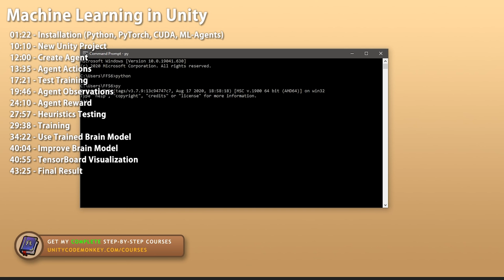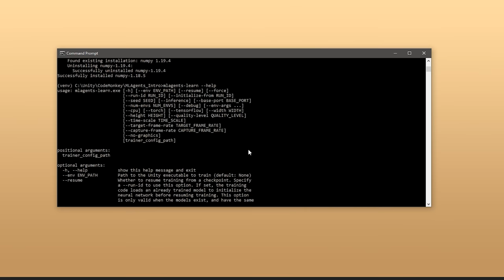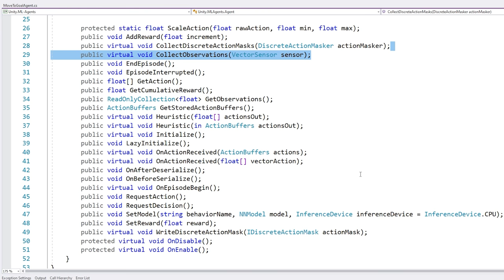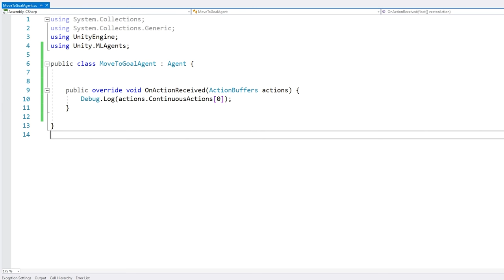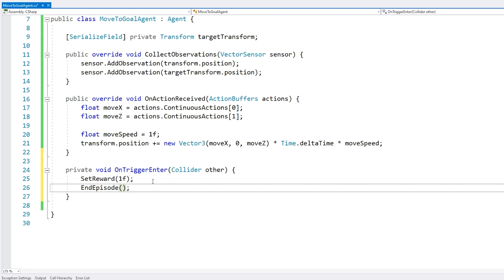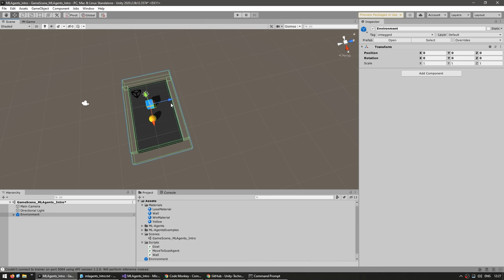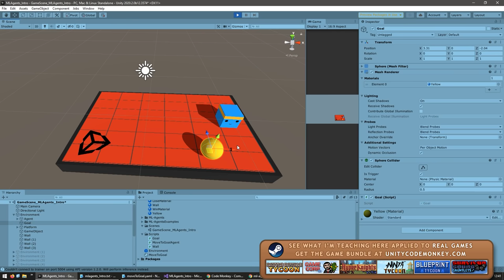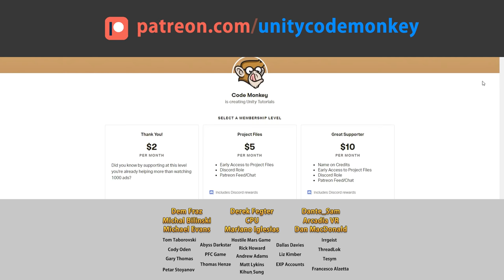How to use Machine Learning AI in Unity! (ML-Agents)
00:00 What is Machine Learning, ML-Agents
01:22 Installation (Python, PyTorch, CUDA, ML-Agents)
10:10 New Unity Project

12:00 Create Agent

13:35 Agent Actions

17:21 Test Training

19:46 Agent Observations

24:10 Agent Reward

27:57 Heuristics Testing

29:38 Training

34:22 Use Trained Brain Model
40:04 Improve Brain Model
40:55 TensorBoard Visualization
43:25 Final Result